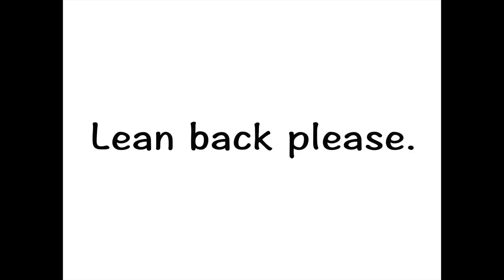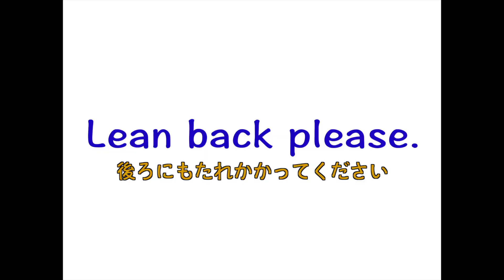【美容師英会話】もたれかかって下さい。って英語でなんて言うと？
HIMITSUKICHIです
美容師英会話１日１フレーズと言う事で、今日覚えてもらうフレーズは
Lean back please.もたれかかって下さい。です。
このフレーズは主にシャンプーする時、椅子を倒す時に使うフレーズです。
今や自動の椅子が多いとは思いますが、動かした時にお客様はそのまま起きた状態になってるなんて事はよくありますねwそんな時にはこのフレーズを使って、後ろにもたれかかってもらいましょう。

NYの知りたい情報や、質問等ございましたらぜひメールください。